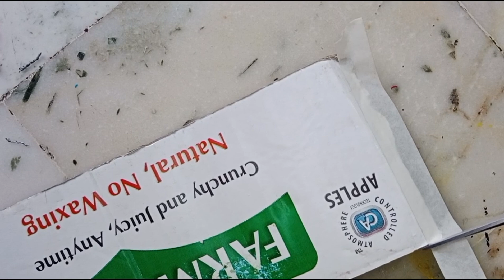एक पुराने कार्डबोर्ड से घर को सजाएं| cardboard wall hanger & garden decoration| easy & quick DIY 🥰